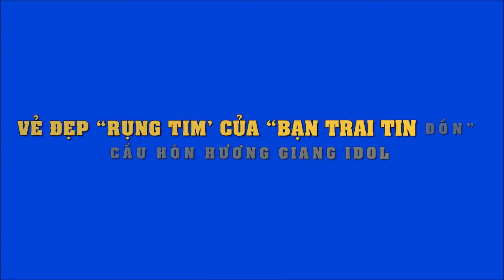Vẻ đẹp rụng tim của bạn trai tin đồn cầu hôn Hương Giang idol